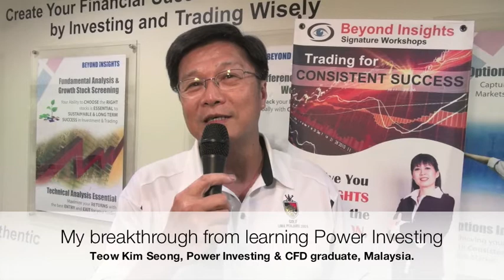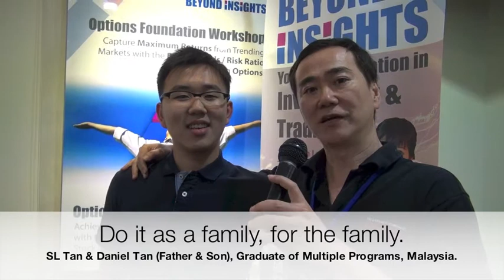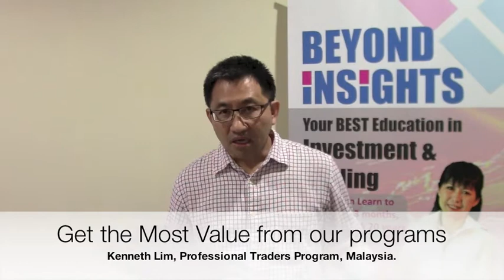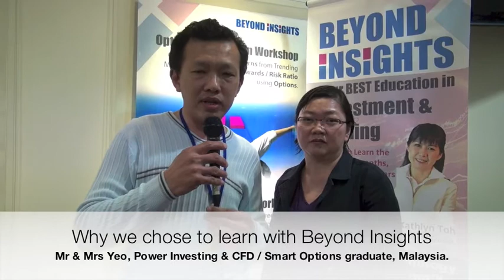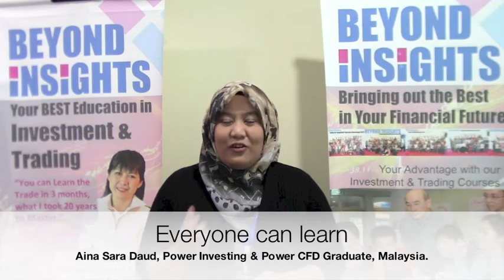What our graduates shared about their experience learning from Beyond Insights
What our graduates shared about their experience learning from various Beyond Insights programs.